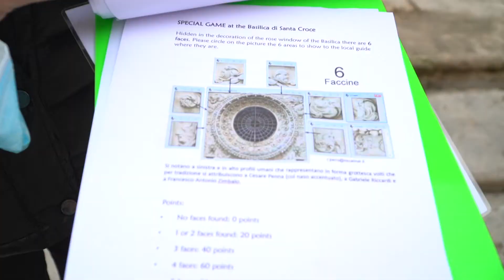Lecce experience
Vi proponiamo un’attività outdoor alla scoperta della Puglia turistica ma soprattutto di quella misteriosa in cui i partecipanti, muniti di piantine, competeranno per raggiungere la vittoria finale della propria squadra e, allo stesso tempo, scopriranno e fotograferanno  i punti più interessanti e conosciuti della città ma anche alcuni segreti, aneddoti e scorci caratteristici poco conosciuti anche dagli stessi abitanti della città.